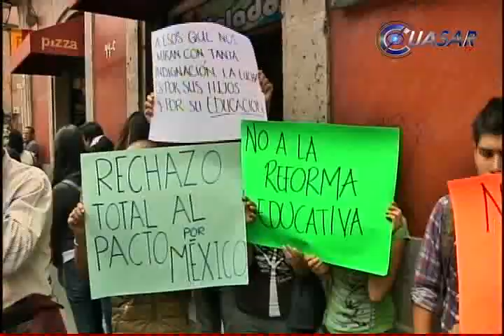La retención de policías es una "garantía" para impedir la represión; normalista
El secuestro de autobuses, camiones y policías en la comunidad de Turícuaro, municipio de Nahuatzen, es para evitar acciones de represión del Gobierno del Estado hacia los normalistas, dijo uno de los estudiantes, durante una manifestación este martes frente al Congreso de Michoacán...